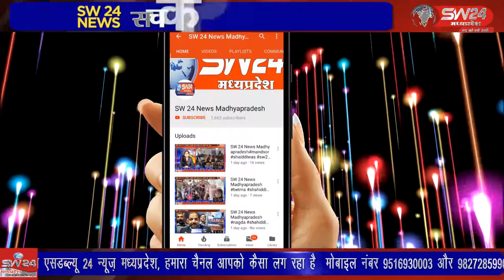शिवपुरी शहर में मणि खेड़ा पानी की लाइन फिर फूट गई है पानी की सप्लाई बंद रही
शिवपुरी शहर में मणि खेड़ा पानी की लाइन फिर फूट गई है दरअसल आपको बता दें कुछ दिन पहले मड़ीखेड़ा पर ट्रांसफार्मर खराब होने के कारण कई दिन पानी की सप्लाई बंद रही थी शिवपुरी से यूसुफ खान की रिपोर्ट